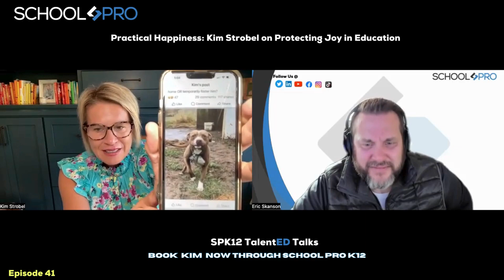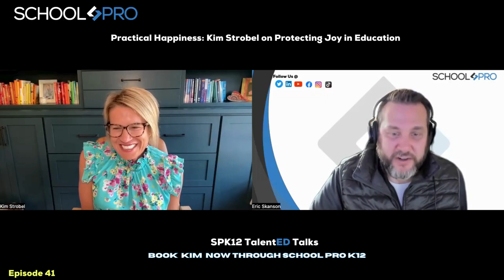TalentED Episode 41 Practical Happiness: Kim Strobel on Protecting Joy in Education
Welcome to TalentED, the podcast where education meets innovation and talent shines through every story. In this episode, host Dr. Eric Skanson explores the profound intersection of happiness and professional fulfillment with the remarkable Kim Strobel.

In this enlightening conversation, Kim shares her journey and insights into how happiness can be a transformative tool in the education sector. As a celebrated motivational speaker, educator, and happiness aficionado, Kim's infectious energy is about to grace your airwaves.

Join us as we dive into the world of well-being, classroom transformations, and practical strategies to reclaim happiness. Whether you're a new or experienced professional facing burnout or an educational leader seeking purpose and passion, this episode offers valuable insights.

To book Kim Strobel and experience her transformative wisdom, Don't miss the chance to elevate your organization's well-being culture.